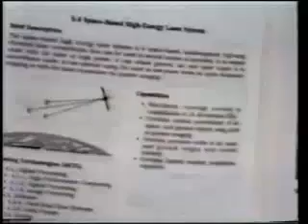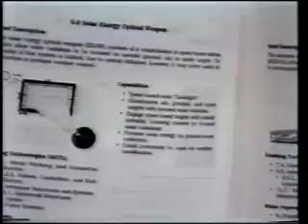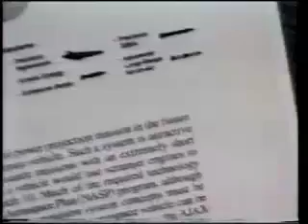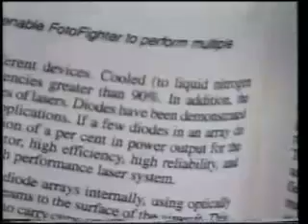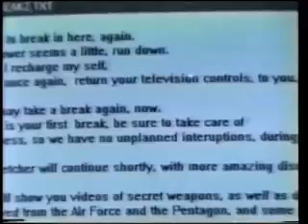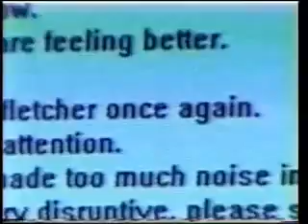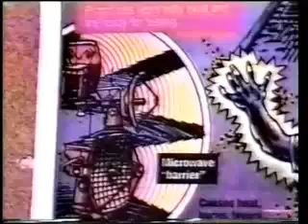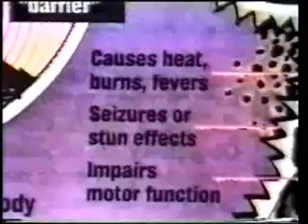Exotische Waffen der Massenkontrolle 11 von 19